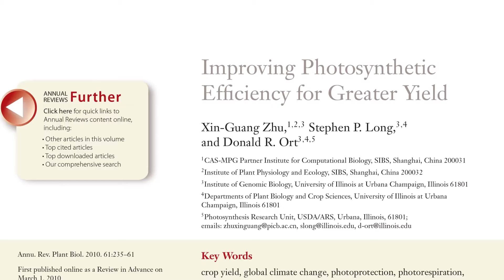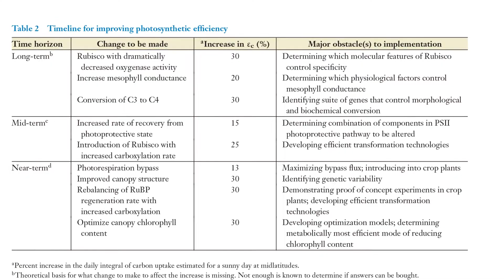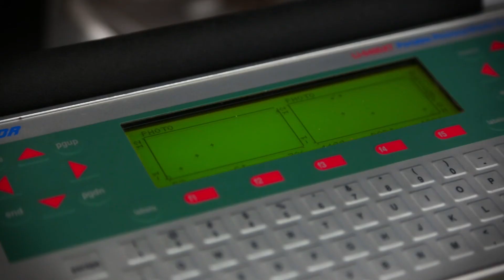IGB/Gates Foundation Video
This video looks at the impact of a $25 million, 5-year grant from the Gates Foundation to the University of Illinois at Urbana-Champaign. The video focuses on research at Institute for Genomic Biology that is improving photosynthetic properties of key food groups and the potential benefit to farmers around the world.